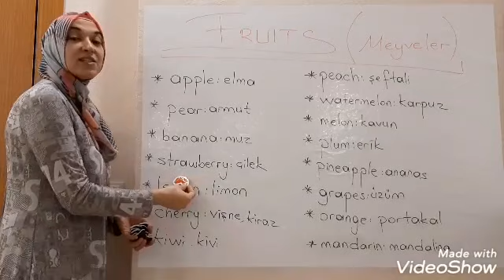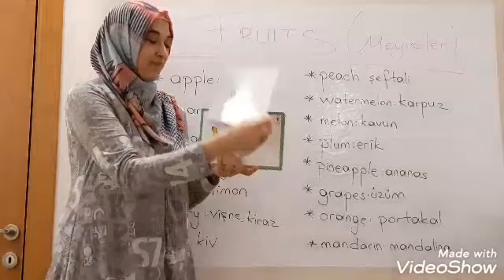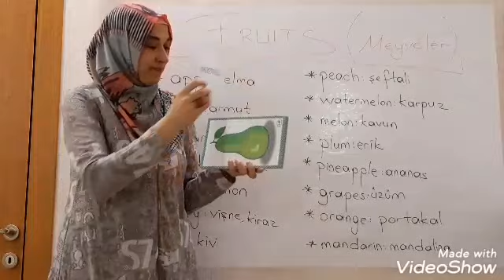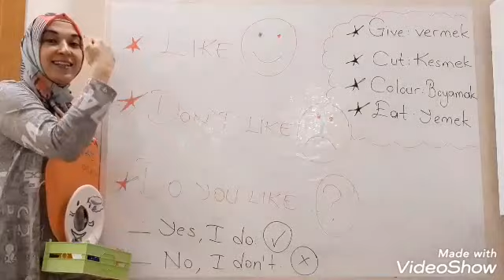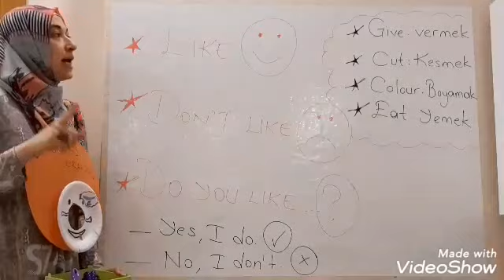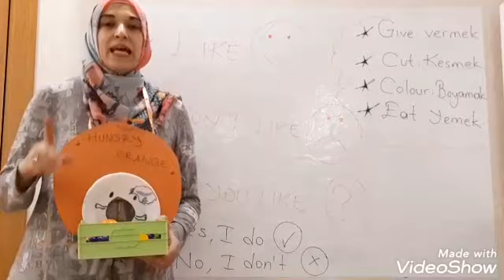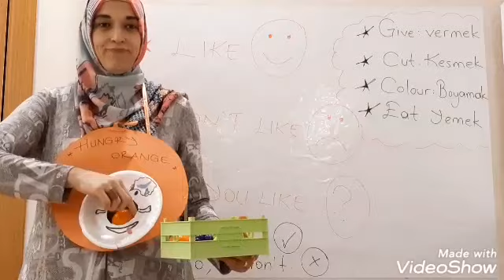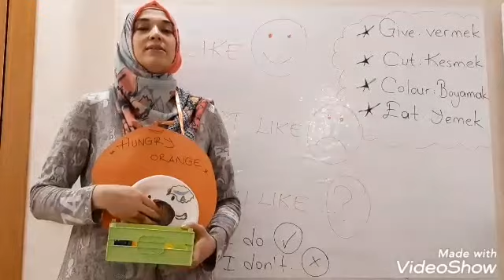2.sınıf 9.ünite Fruits